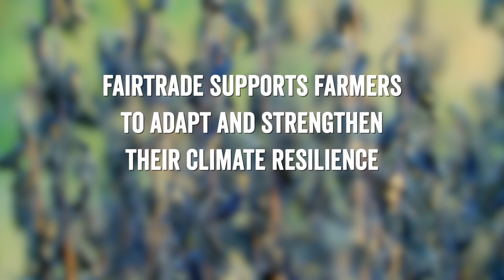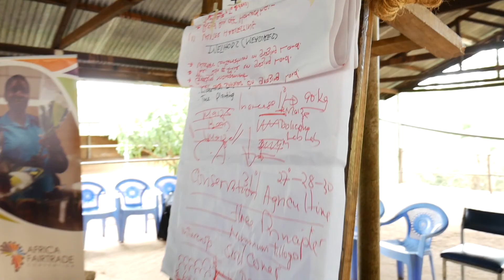Climate Crisis: How farmers adapt to climate change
Rising temperatures, changing rain patterns, crop diseases and pests are all impacting small-scale farmers. Fairtrade supports farmers to adapt and strengthen their climate resilience.